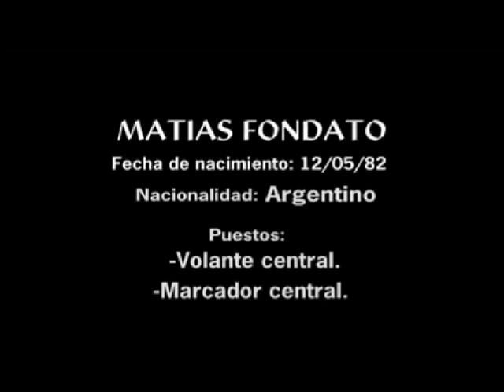Matias Fondato - Contact Trevor Fenech on or